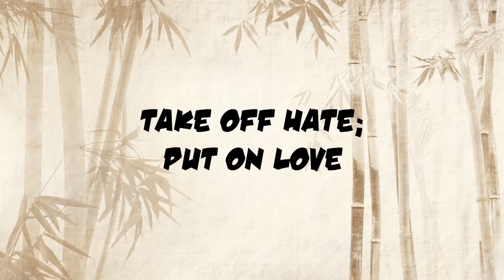Hiyah - Week 03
In this series, we will learn how to be made new in our hearts and in our thinking as we take off the bad habits of the old self and train to put on the new self. Our hope is that kids will see how to be that new person who was made to be like God, truly good and pleasing to Him.

The script and non-puppet video clips are free resources we found Thanks for the amazing resources!!